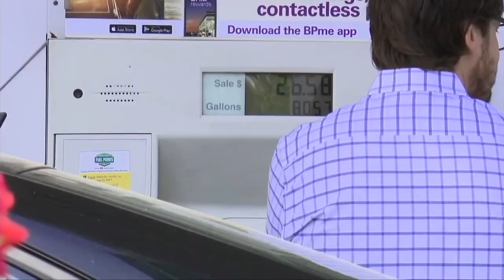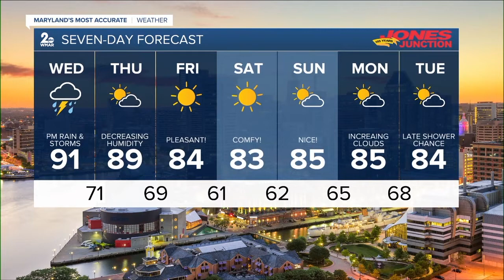WMAR 2 News Baltimore Latest Headlines | August 9, 6pm